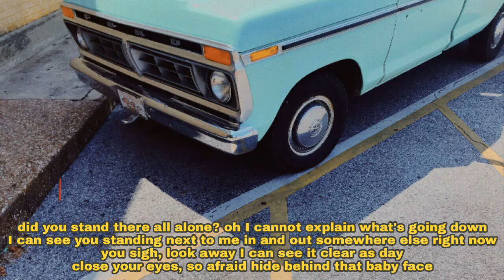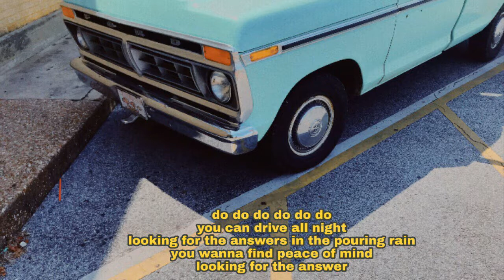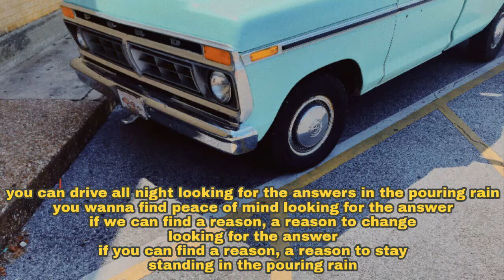◁Cage The Elephant - Cigarette Daydreams▷💢 Lyrics